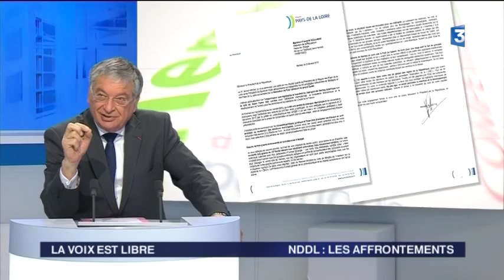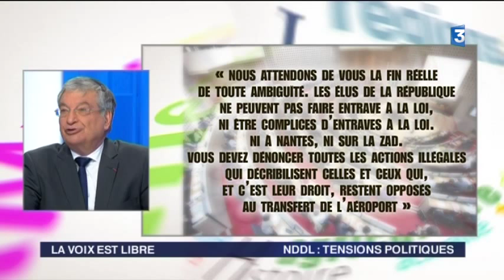Jacques Auxiette NDDl, les municipales et le TramTrain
Le président  socialiste de la région Pays de la Loire est l'invité de la Voix est libre sur France 3 Pays de la Loire. Jacques Auxiette revient sur sa lettre envoyée à François Hollande pour demander l'évacuation immédiate de la ZAD de Notre-Dame-Des-Landes après les violences en marge de la manifestation à Nantes, dont les activistes seraient d'après lui en partie responsables.